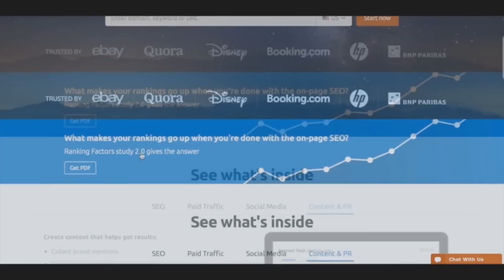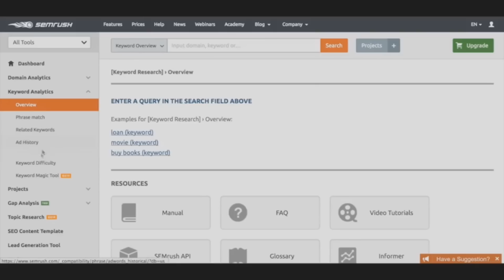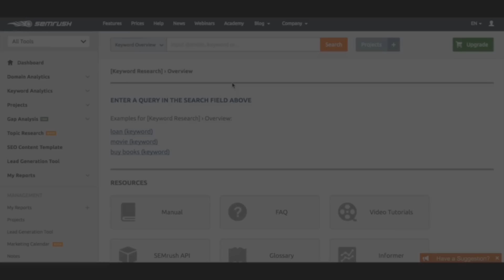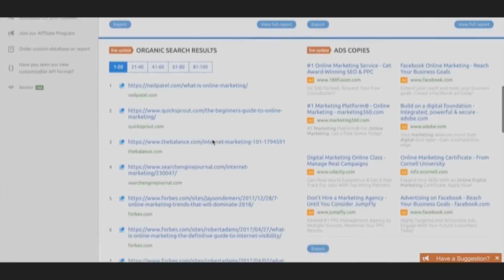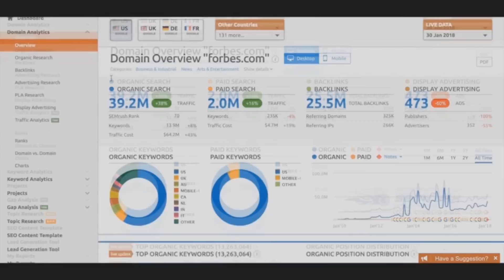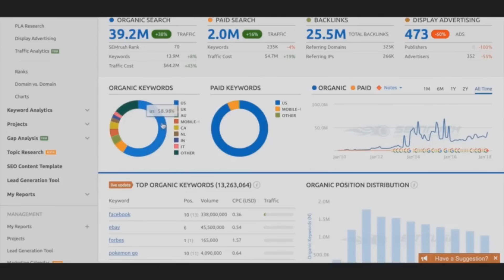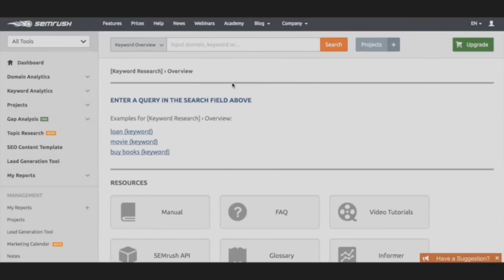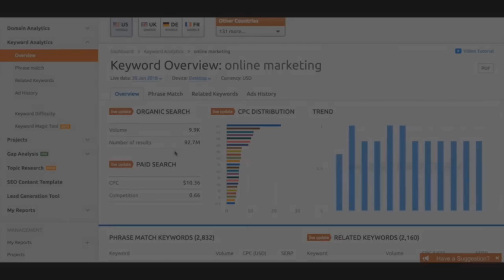SEMRush Tutorial ✅ Semrush FREE Trial & Pricing | Make Your Competition CRY! (Sem Rush Review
Click the Link Above for a FREE virtual training event with Tony Robbins, Dean Graziosi and Russell Brunson!

Get SemRush through my link above and GET $12,463 BONUS ACCESS TO
1) Tier5 Mega Software Bundle (a $9,384 per year value)
2) Google Ranking Secrets Manual (a $997 value)
3) Top Recurring Affiliate Programs List (a $497 value)
4) Million Dollar Ad Swipe Library (a $497 value)
5) How To Rank YouTube Videos In 2019 (a $297 value
6) My entire affiliate marketing course (a $497 value)
7) Bonus Vault - Done For You Bonuses (a $197 value)
8) How To Write Compelling Headlines (a $97 value)

*IMPORTANT* - Make sure to clear your cookies before you click on our affiliate link, to ensure you qualify for your Bonuses!

My free bonus offer is only available to verified signups through the link above.

Getting Access To Your Bonuses:
1) sign up/purchase using the link above (clear cookies before buying, or buy on another device)

Welcome to my semrush review video | You'll uncover the "semrush pricing" in this video, as we go over the semrush pricing in lots of detail within this semrush review and semrush tutorial.

You'll also can take advantage of the "semrush free trial" above, so you can have a first hand look to see if semrush will be suitable for you. There are many different "semrush price" plans, depending on your needs.

When it comes to "how to use semrush", we go over explaining the basics, while giving you an inside view before you try out a semrush free trial today.

This Semrush guide teaches you how to do keyword research in 2019. The video is a SEMrush review & a SEMrush tutorial for Seo consultants. The goal is to show you how to use semrush for your business.

Anyone also looking for a semrush trial or a semrush free trial, can click the top link to reserve themselves a 7 day free trial of semrush. This way you can try out semrush free, using the semrush free trial.

This video is for beginner SEO Consultants who want to learn an easy and effective way to do keyword research.

Particularly one of my favourite tools to use is SEM Rush. A lot of SEOs don't really know the power of SEM Rush so in this video I show you a few ways to use this powerful software.

(Full disclosure: I am an affiliate for this company, which means if you use the above link to give it a trial run, I do earn a small commission, at no extra cost to you. Thanks in advance if you do choose to go through the link above)

Discover in today's SEMRush Keyword Research Tutorial / Review - How To Make Your Competition CRY! (Sem Rush 2019 Guide) presentation everything you need to know about semrush for 2019.